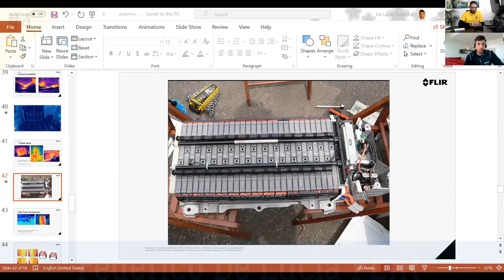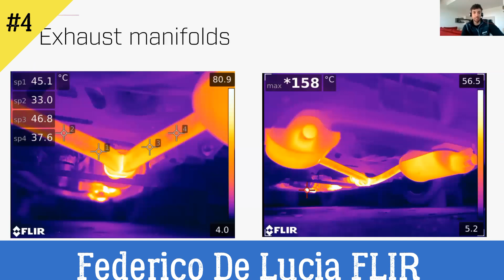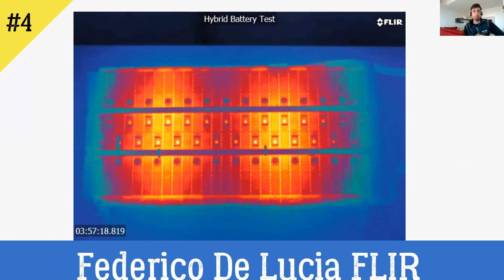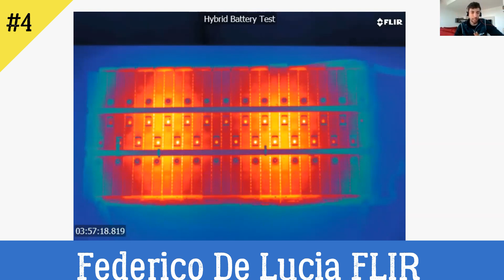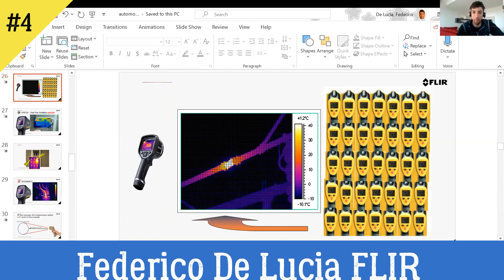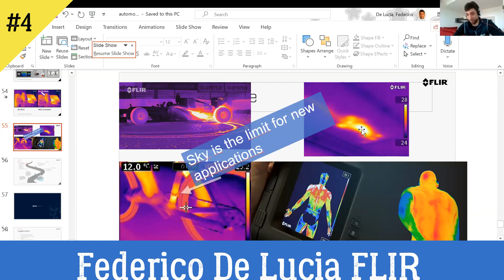FLIR TERMOCAMERE DA F1 | INTERVISTA A FEDERICO DE LUCIA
NUOVA INTERVISTA NELLA SCOPERTA DEL MOMNDO DELLA TERMOCAMERA
IMMAGINATE NELLE TERMOCOPERTE, I SEDILI E TANTISSIME ALTRE APPLICAZIONI... LARGO ALLA FANTASIA